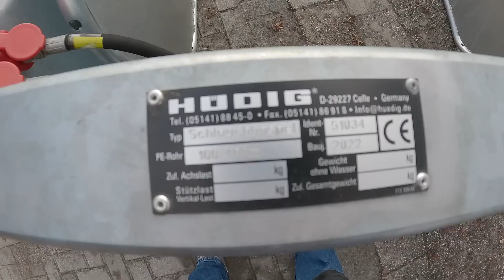351: Der 🌬️ REICHTUM ist ausgebrochen! 🤑 | Kartoffeln liefern mit FENDT 716 🥔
Die Haspel abladen, Kartoffeln liefern und Gedanken zu den Finanzen in der Landwirtschaft.